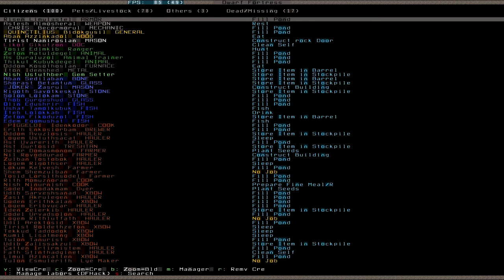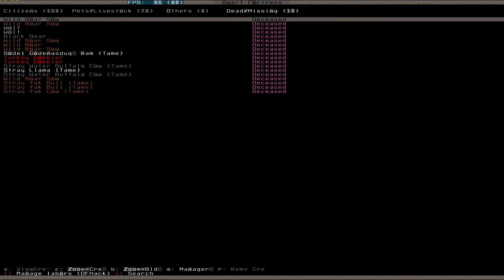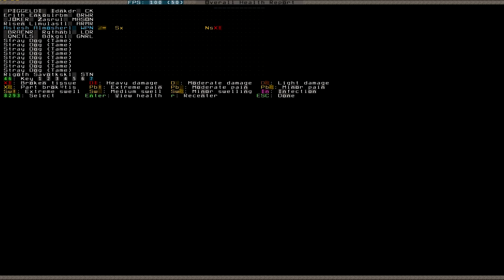Let's Play Dwarf Fortress S2 023 (Deutsch)